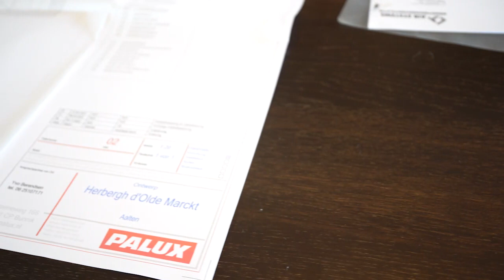De Olde Marckt Aalten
Bram Stoverink terug in de Achterhoek

AALTEN – 2023 wordt een bijzonder jaar voor restaurant Olde Marckt in het Achterhoekse Aalten. Niet alleen viert het restaurant van Albert en Helga Stoverink dit jaar haar 25-jarig jubileum, ook treedt zoon Bram toe tot het bedrijf.

Bram Stoverink (27) zette zijn eerste stappen in de keukens van Achterhoekse horeca, waaronder Stegers en ’t Noorden in Aalten en De Ploeg in Varsseveld. Daarna deed hij ervaring op bij onder meer ’t Wolfersveen (Toine Smulders)  in Zelhem, De Echoput (destijds 1 Michelinster) in Hoog Soeren en ’t Raedthuys (1 Michelinster) in Duiven. De afgelopen 7 jaar kookte Bram bij De Lindenhof (2 Michelinsterren) in Giethoorn, waarvan de laatste jaren als hoogste chef. Na 10 jaar in andere keukens komt hij nu terug op het vertrouwde nest.